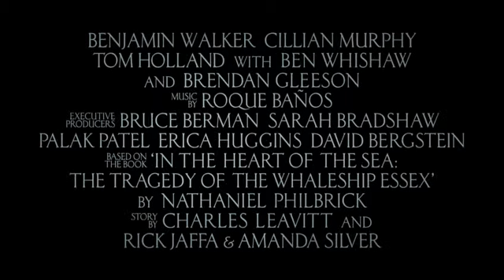Int he Heart of the Sea - Trailer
Trailer de "Int he Heart of the Sea"